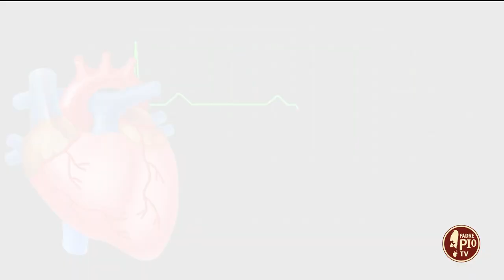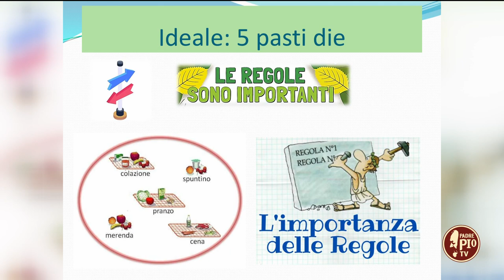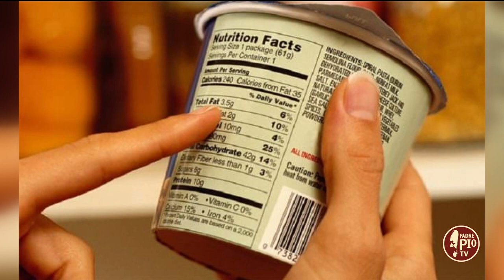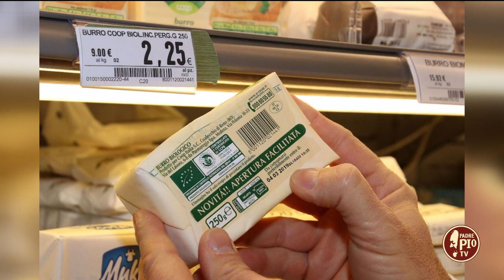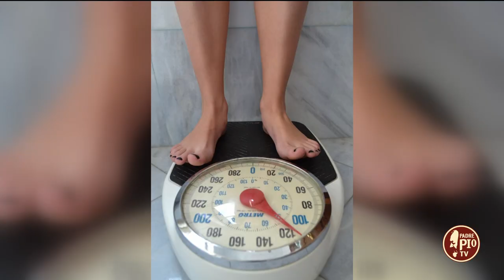Dica 33 il medico risponde...etichette nutrizionali (11 Settembre 2023)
Dica 33 il medico risponde...Con il dottor Paolo Cascavilla, già medico di medicina generale. Oggi parliamo di etichette nutrizionali